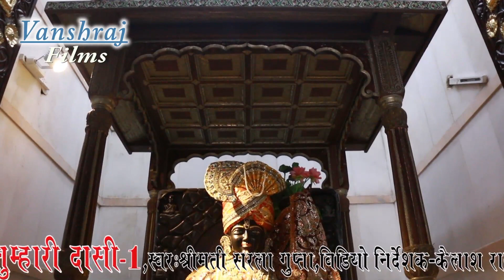Krishan Bhajan 2017 !! Meera To Diwani Re !! Hindi Devtional Bhajan Krishan Leela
song=Meera to Diwani
Vanshraj films
Singar-smt.Sarla sharma
Lyrics-Smt.Sarla Sharma
Producer-Shreeram rao
Director-Kailash Rao